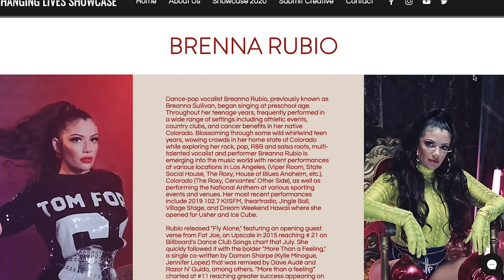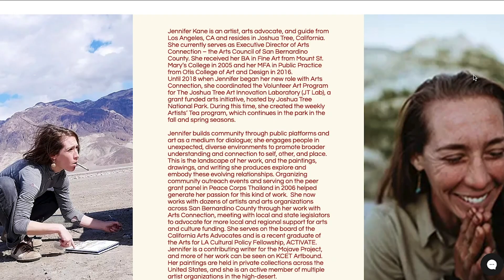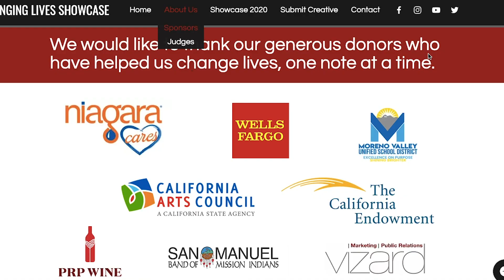Changing Lives Showcase Intro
A Message from Music Changing Lives :

Greetings friends and family,

Today we are so excited to bring to you an incredible show, the ninth annual Changing Lives Showcase competition!

To join our Facebook Live after the show please join us where our 1st-3rd place winners for the Virtual Showcase will be announced.

Today’s Video Performance Line-Up

1:00pm: Introductions

1:15pm: Art

1:20pm: Break

1:30pm: Dj

1:42pm: Break

1:45pm: Instrumentalist

1:59pm: Break

2pm: Dancers

2:10pm: Break

2:15pm: Vocals

3pm: Live Stream Begins on Facebook at @musicchanginglivesie page

3:15pm: Raffle Drawing

3:30: Winners Announced

Can’t wait to see you guys at the show!